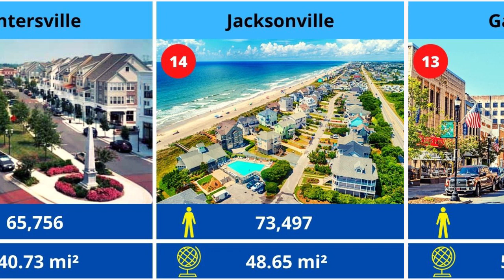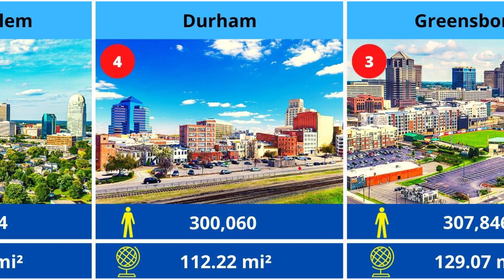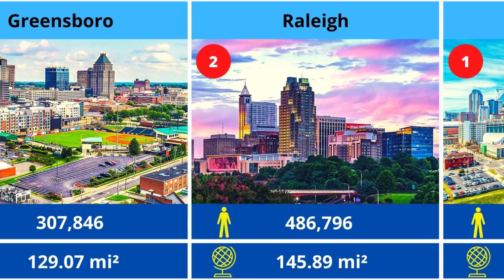Top 15 Largest Cities in North Carolina 2023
Largest Cities in North Carolina by population and area 2023